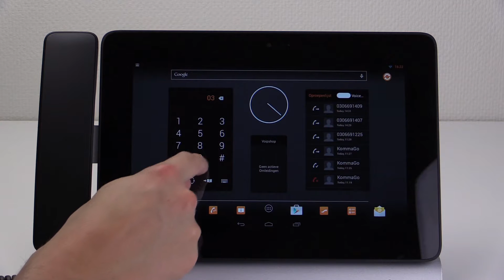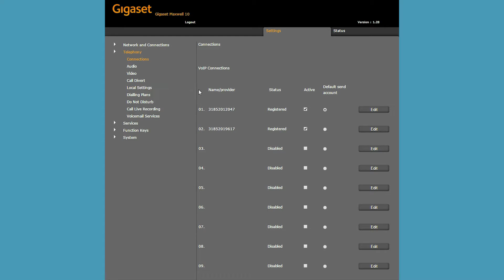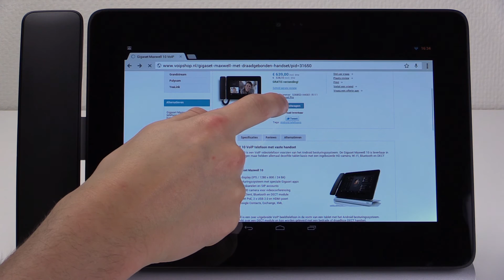KommaGo - Gigaset Maxwell 10 VoIP Telefoon Productbespreking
De Gigaset Maxwell 10 is een revolutionair bureautoestel. Deze VoIP telefoon werkt op Android en is volledig te bedienen met het heldere 10.1" touchscreen. Bestellen of meer informatie? Ga naar